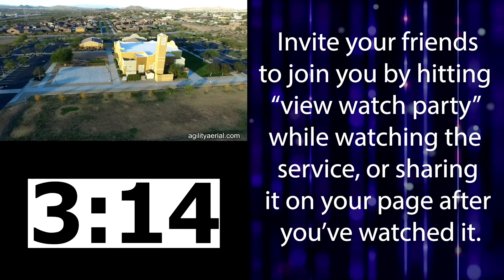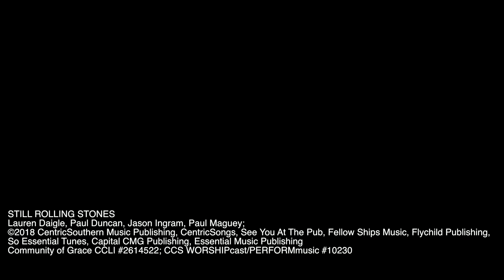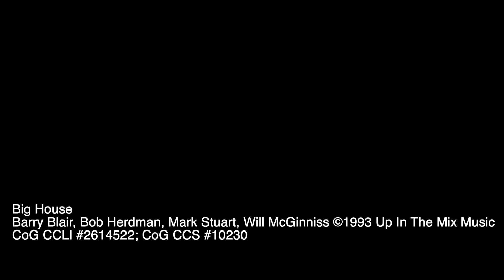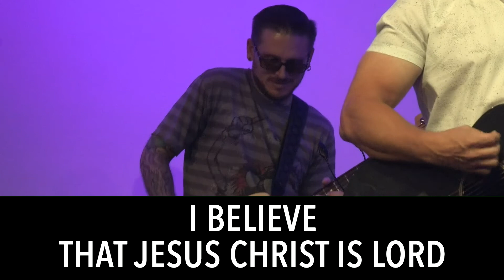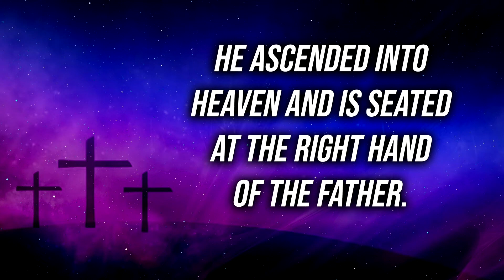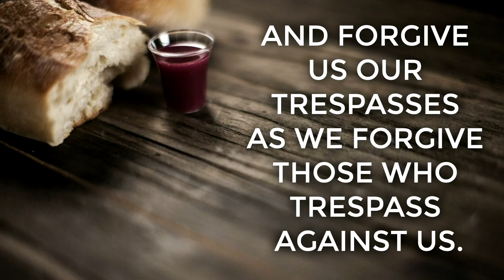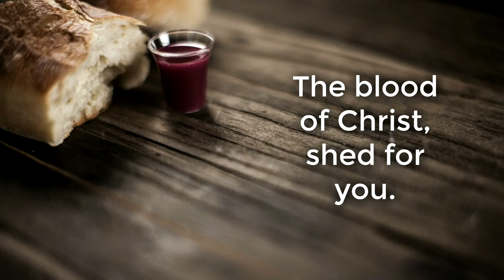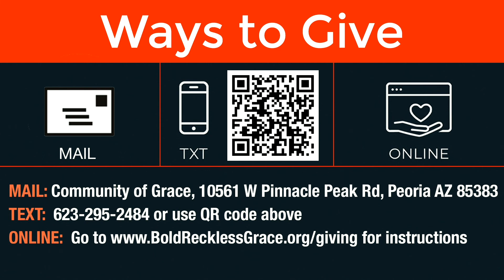Grace Worship June 6, 2020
NORMAL DOESN’T LIVE HERE ANYMORE:
Following Jesus into the New Normal
Life hasn’t been normal for weeks.  As we’ve vividly seen
these last few weeks, some things should never be
normal again.

Music
Still Rolling Stones

Community of Grace CCLI #2614522; CCS #10230